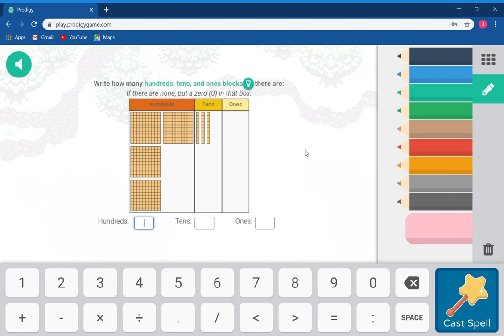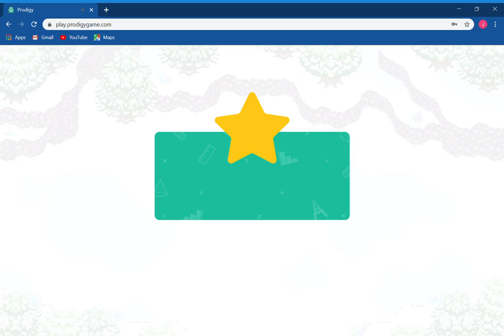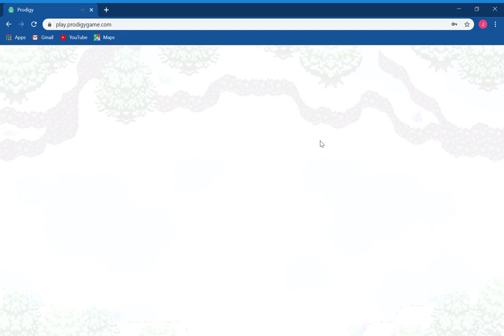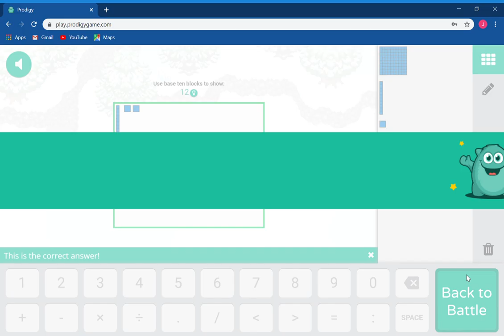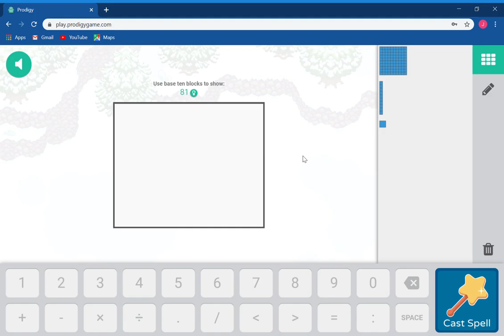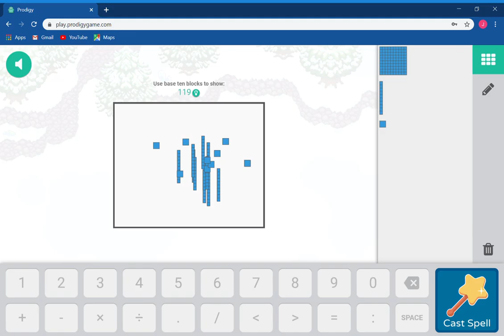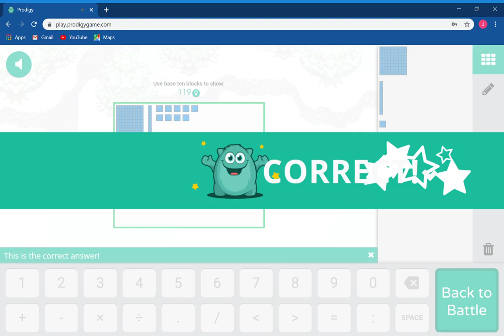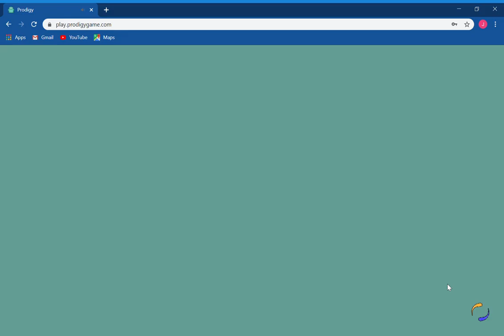getting the water gem pt2 ep 3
semi water gem